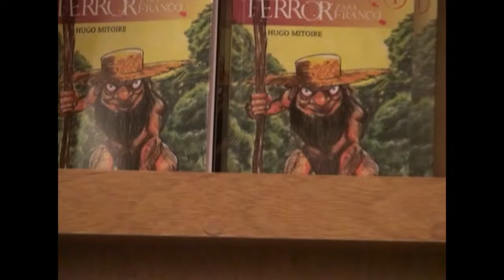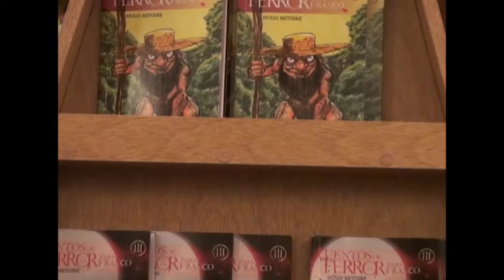Hugo Mitorie, el escritor mas vendido en el stand de la Libreráa de la Paz.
Hugo Mitorie, el escritor mas vendido en el stand de la Librería de la Paz.
Lo Cuenta Ruben Bisceglia